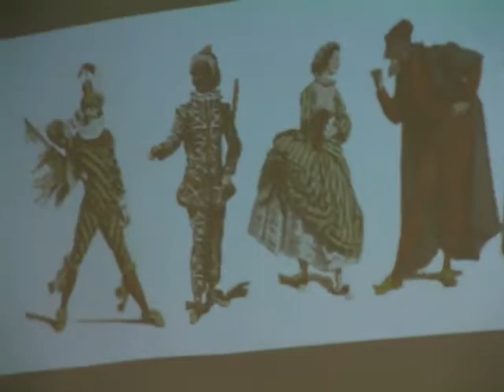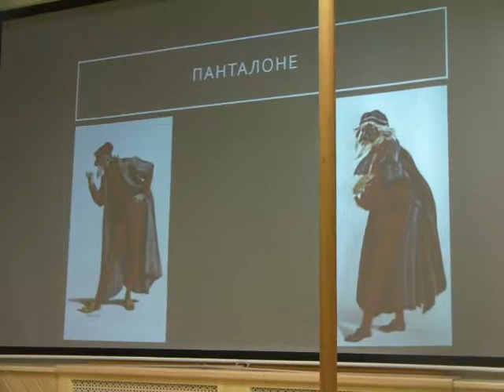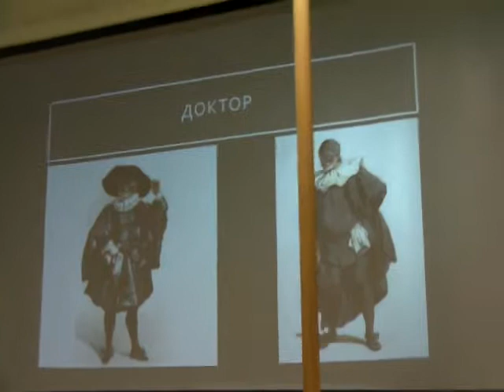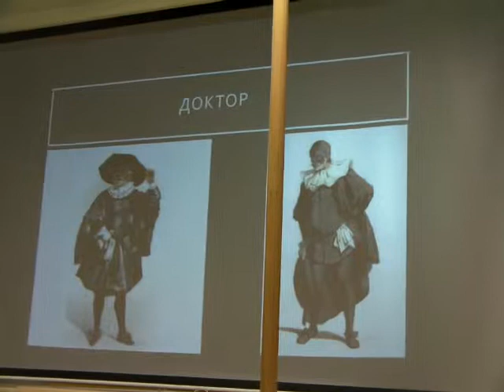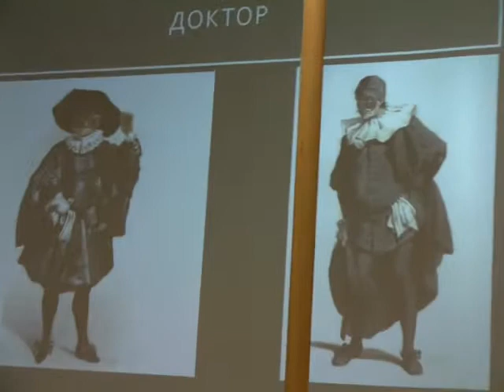Комедия ДЕЛЬ АРТЕ персонажи. СПб-2019 Александрия.